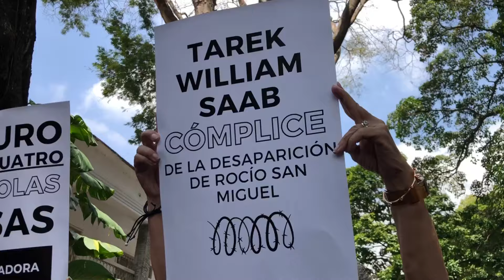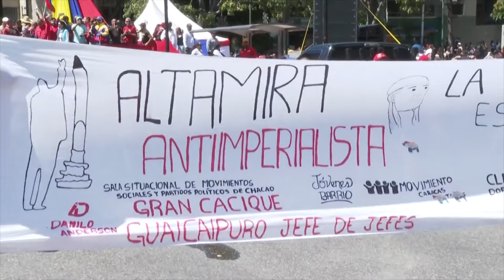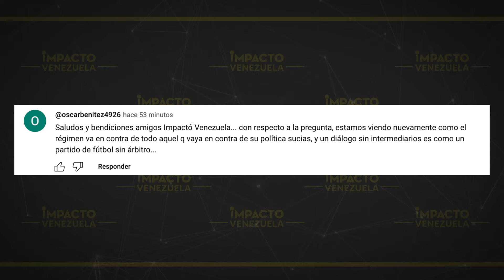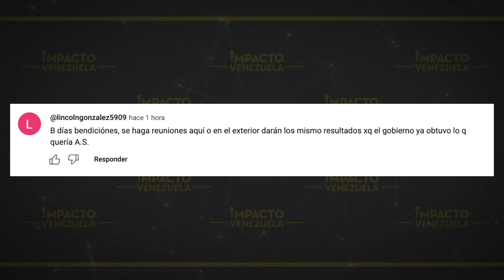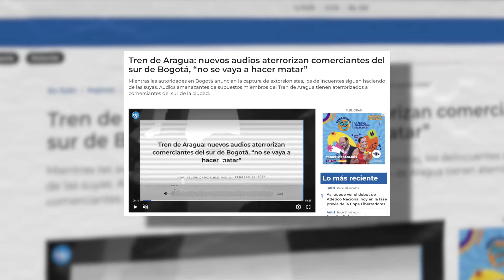🇻🇪 "SIN BARBADOS NO": María Corina condiciona el diálogo.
Titulares

✅ ¿SIN BARBADOS NADA?: María Corina Machado condiciona diálogo, mientras que Congreso colombiano aplaza inversiones con Venezuela por la situación política actual

✅  TRAGEDIA EN BOLÍVAR: varios fallecidos por derrumbe en mina de oro

✅  PETRÓLEO Y ALGO MÁS: la razón de la visita del canciller ruso al país